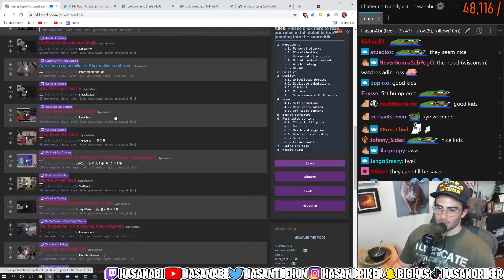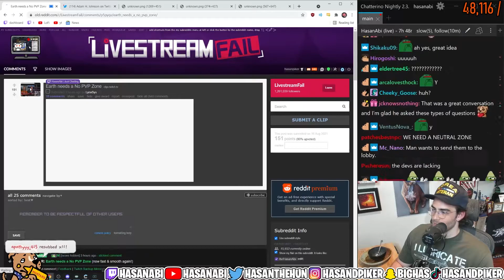xQC Thinks Earth Needs A No PvP Zone (Hasanabi)